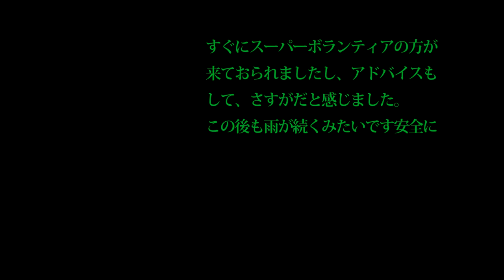アメリカの強襲揚陸艦「ワスプ」にみる護衛艦「いずも」の空母化改修の意議・・・戦後日本初の「空母」となり得るのか？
関連動画

【現代の上陸作戦】両用即応グループＡＲＧ・米軍5000名の混成部隊のミッションに迫る！
【中国の反応】日本は10年以内に6万トン級の正規空母を建造する可能性がある！現実的にあ軽空母と強襲揚陸艦が必要？【自衛隊】

引用・転載「出典：海上自衛隊ホームページ」
引用・転載「出典：航空自衛隊ホームページ」
引用・転載「出典：陸上自衛隊ホームページ」

【米海軍】佐世保に強襲揚陸艦「アメリカ」配備！航空攻撃力強化に中国が不快感表明！【中国の反応】
米海軍、航空機の運用能力に優れた強襲揚陸艦「アメリカ」を佐世保基地に配備へ！！（2019 2 1）
F35Bを満載！強襲揚陸艦ワスプが南シナ海へ!!!　空母化するいずものロールモデルだ！【突撃一兵卒情報部】
米海軍 日本に最新鋭強襲揚陸艦「アメリカ」とドック型輸送揚陸艦「ニューオリンズ」を配備へ